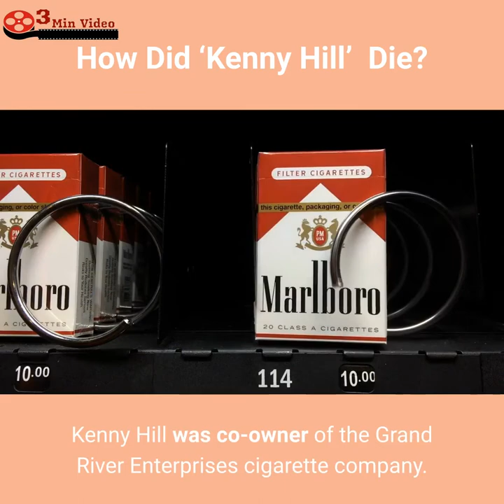How did Ken Hill Die? 2021 Update, Cause of Death, Reason?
In this video, we are sharing the sad news of John Reilly’s death.

IMPORTANT!
We will respectfully remove it immediately. Please don't use YouTube strikes! So much love!